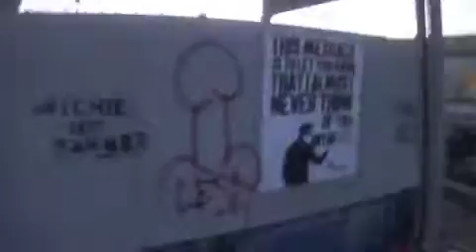Western Walk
walking on western & Sunset in L.A.